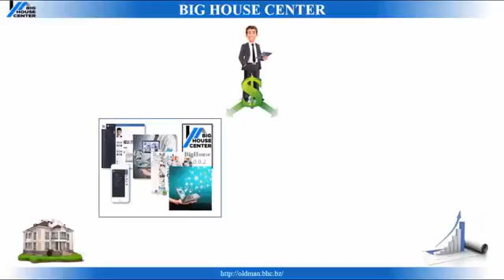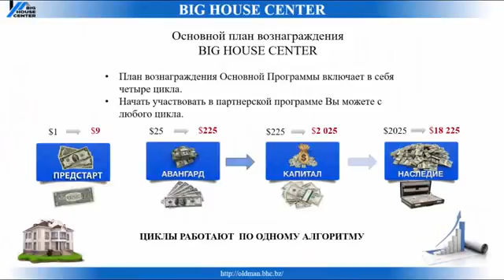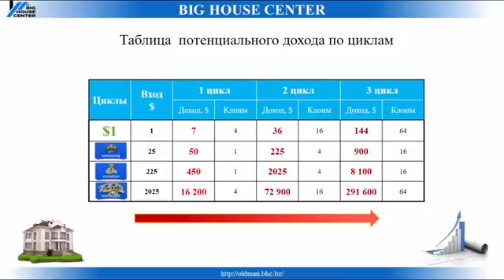ЗАРАБАТЫВАЕМ В ИНТЕРНЕТ КОМАНДОЙ БЫСТРО И МНОГО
Как реально и быстро заработать новичку в интернет? Обращайтесь в скайп sergeyfme
Мы, команда "Импульс", всегда работаем только в проектах с реальным, надежным заработком, помогаем новичкам быстро начать зарабатывать через интернет.
У нас только одно главное требования для вступления в команду - желание научиться всем навыкам ведения бизнеса, которыми мы владеем сами.